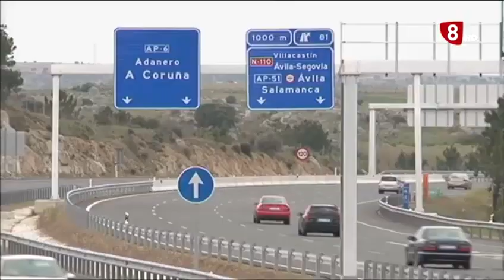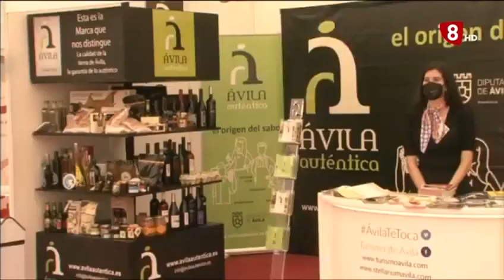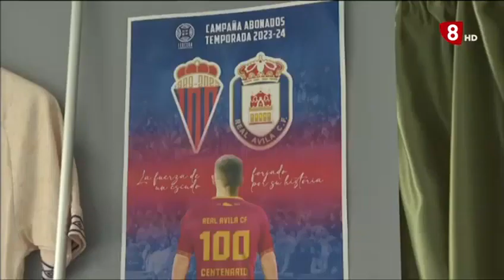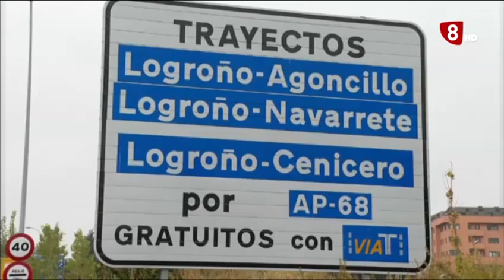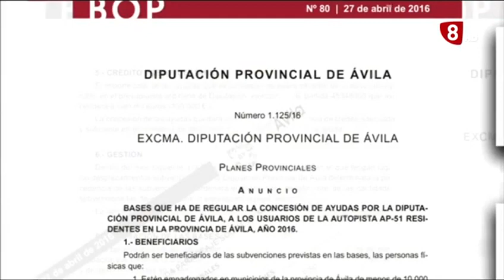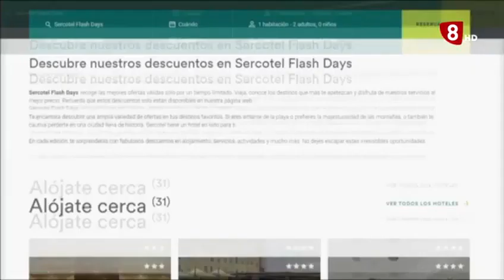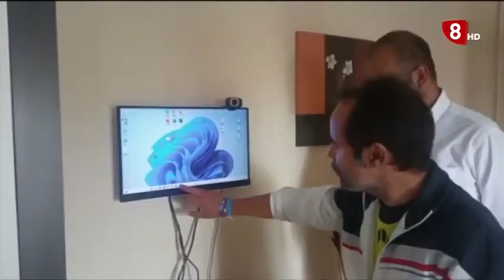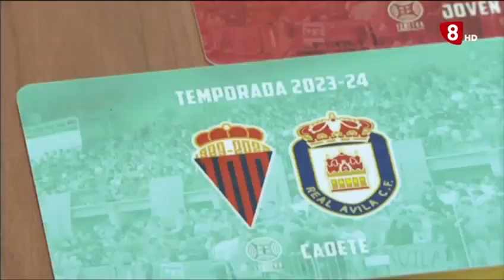INFORMATIVO MIERCOLES EDICIÓN MAÑANA 26-07-2023